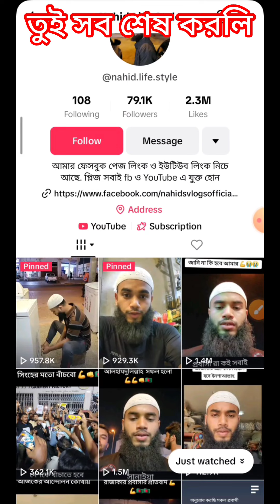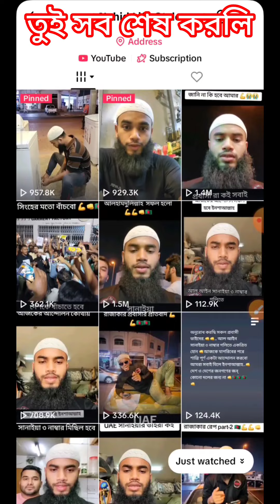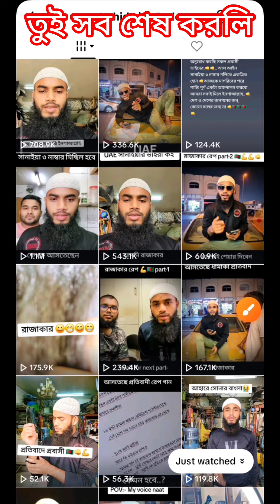সবাই সাবধান 🙏 এর মত কেউ এমন কাজ করবেন না 🙏 এটা আমাদের দেশ না ভাই 🙏🙏🙏